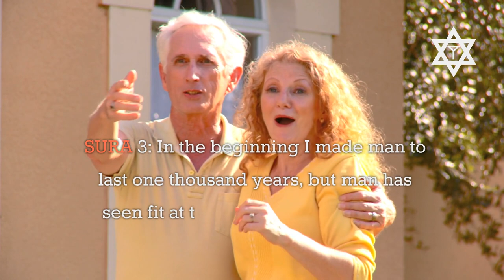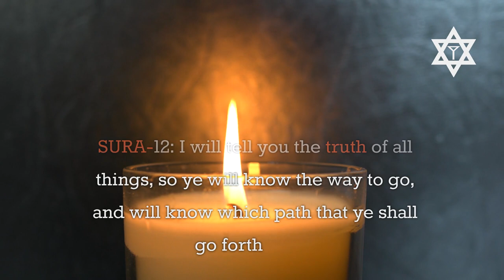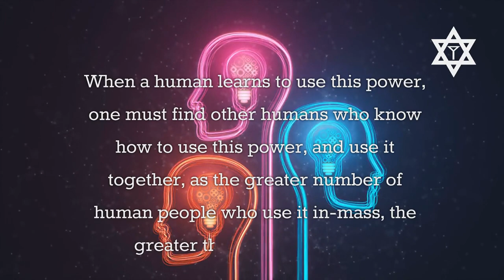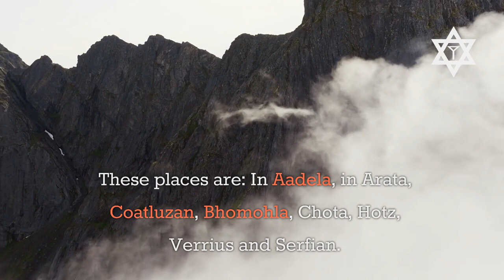The Q' R' Beth - Book 12-13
The perfect plan of ARADIA. [NOTE: Book 10 and 11 are omitted]